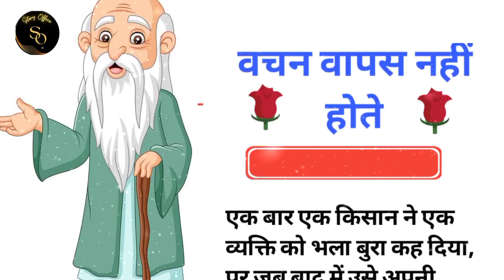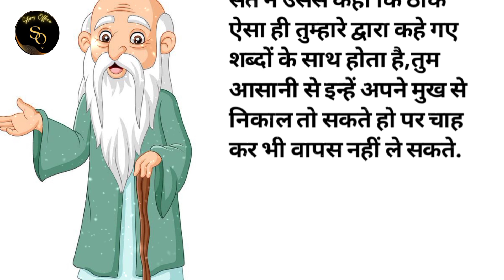एक छोटी सी कहानी और बड़ी सीख .. कहानी जो अनमोल सीख दे ..Moral short stories..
moral short stories
moral short stories in hindi
10 lines short stories with moral in hindi
moral short stories in tamil
moral short stories for students
moral short stories in telugu
moral short stories in kannada
moral short stories in urdu
moral short stories in malayalam
short motivational stories in hindi with moral
very short moral stories in telugu
short stories in telugu with moral written
short moral stories in telugu to write
short moral stories in urdu written
akbar birbal short moral stories in hindi
short inspirational stories for students with moral
short moral stories for students in hindi
short moral stories for ukg students
short moral stories for kg students
short stories for students with moral lesson
moral short stories in marathi
moral short stories in english for class 1
short moral stories in hindi for kindergarten
tamil moral short stories in tamil language
very short moral stories in tamil
short moral stories for kindergarten students
short stories with moral lesson for college students
moral short stories in english with writing
moral short stories in odia
moral short stories in telugu writing
short moral stories in hindi for school assembly
short moral stories in hindi with lyrics
short moral stories in hindi writing
best moral short stories in hindi
short moral stories hindi kahaniya
moral stories in hindi short story
short moral stories in hindi bedtime stories hindi kahaniya
short moral stories in hindi for project work
short moral stories in tamil for school students
short and sweet moral stories in tamil
short stories with moral lesson in tamil
short moral stories in telugu with lyrics
two short moral stories in telugu
moral stories in telugu short films
short stories from mahabharata with moral in telugu
short moral stories in kannada writing
short moral stories in kannada with lyrics
very short moral stories in english writing
short moral stories in marathi written
islamic short moral stories in urdu
short moral stories for childrens in urdu
tamil short moral stories for students
short moral stories in english for college students
किसान की कहानी
बोलने का सुविचार
बोलने के लिए सुविचार
बोलने वाले सुविचार
संत वचन
स्कूल में बोलने का सुविचार
बोलने के लिए सुविचार दिखाइए
स्कूल में बोलने के लिए सुविचार
प्रार्थना में बोलने के लिए सुविचार
स्कूल में बोलने के लिए सुविचार बताइए
स्कूल में बोलने के लिए सुविचार छोटे छोटे
स्कूल में बोलने के लिए बेस्ट सुविचार
स्कूल में बोलने के लिए बड़े बड़े सुविचार
स्कूल में बोलने के लिए छोटी छोटी सुविचार
suvichar bolane wala
सुबह बोलने वाले सुविचार
स्कूल में बोलने वाले सुविचार
प्रार्थना में बोलने वाले सुविचार
स्कूल में बोलने वाले सुविचार बताइए
स्कूल में बोलने वाले सुविचार हिंदी में
shorts video
suvichar kahani hindi me
hindi suvichar kahani
suvichar hindi kahaniya jija sali
suvichar hindi kahaniya doctor
सुविचार हिंदी कहानियां
suvichar kahaniyan hindi mein
suvichar hindi rochak kahaniyan
suvichar hindi romantic kahaniyan
suvichar emotional hindi kahaniya
suvichar hindi kahani ek vivah aisa bhi
suvichar hindi kahani mohabbat
suvichar hindi kahani dikhaiye
suvichar hindi kahani deep emotions
hindi suvichar kahani
suvichar hindi story
सुविचार हिंदी कहानियां
suvichar rochak hindi kahaniya
सुविचार हिंदी कहानी
suvichar hindi rochak kahani
suvichar hindi kahani moral stories hindi story storytime motivational story
suvichar hindi romantic kahani